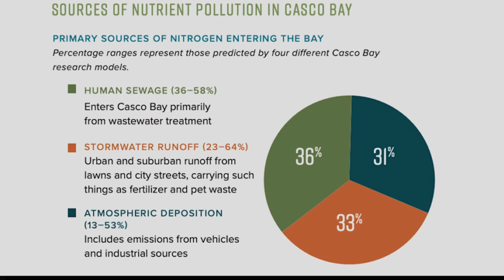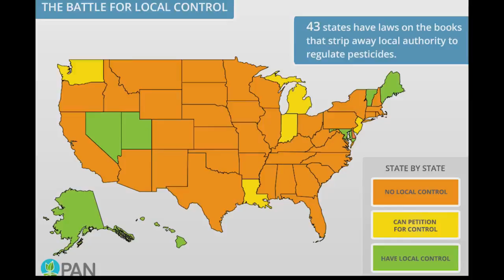Runoff of chemicals from yard treatments are causing big problems for Maine waterways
While many of us want our yards to look good, the chemicals often used can end up in area waterways, causing big problems.